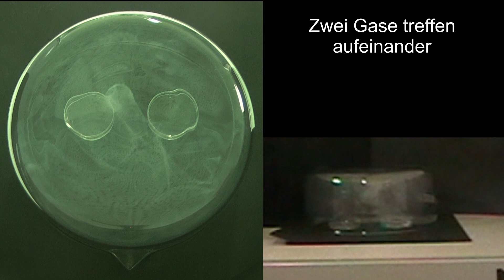Ammoniak & Chlorwasserstoff treffen aufeinander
Konzentrierte Salzsäure und konzentriertes Ammoniakwasser werden in kleinen Schalen nebeneinander gestellt. Zwei Gase treten dabei aus.
Chlorwasserstoff als Säure ist ein Protonenspender (=Protonendonator), Ammoniak als Base ein Protonenempfänger (=Protonenakzeptor).
Wenn beide aufeinander treffen, dann kriegt jeder, was er will. Der eine will ein Proton und der andere will eins loswerden.
Das läuft natürlich "freiwillig", also unter Energieabgabe (exotherm) ab. Und wie genau, kann man hier beobachten.

Dirk Unkauf

Säure-Base-Reaktion, NH3, HCl,